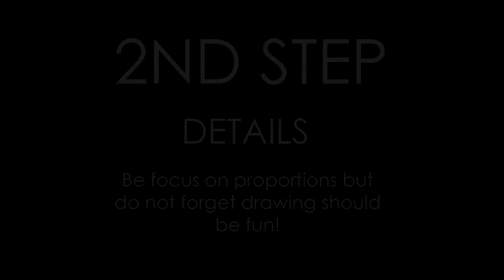HOW TO DRAW ELEPHANT